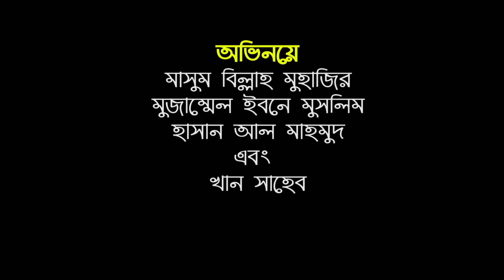ভাষা দিবসের বেহাল দশা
রচনা ও পরিচালনা মহিউদ্দিন হাসান খান
উপস্থাপনা কারামাতুল্লাহ মাসউদ
অভিনয় মাসুম বিল্লাহ মুহাজির
মুজাম্মেল ইবনে মুসলিম
হাসান আল মাহমুদ
ও
খান সাহেব